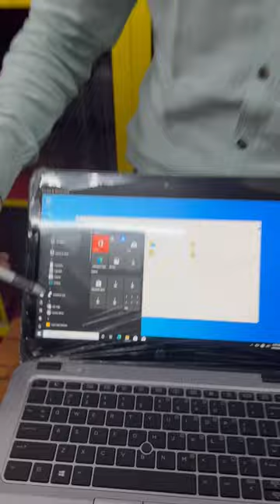BUMPER OFFERS🎭Brand New Open Box Laptop ( Imported Laptops )